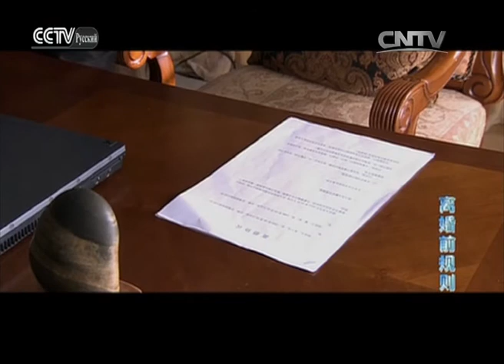Предразводные правила Серия 25|CCTV Русский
Предразводные правила Серия 25